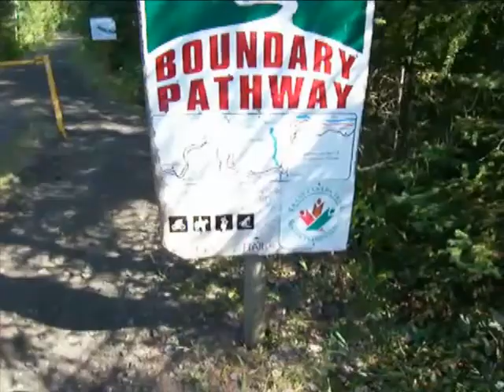Eholt to GRandForks 03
Bicycle ride from the site of the former town of Eholt to Grand Forks along the Trans-Canada Trail